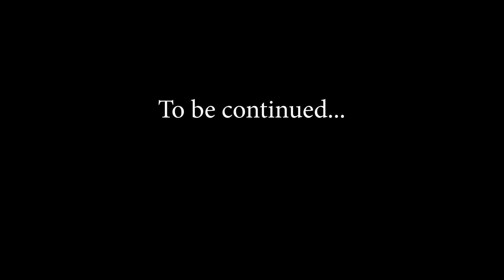01. Na Vakavakarau Ki Na Bula Tawamudu